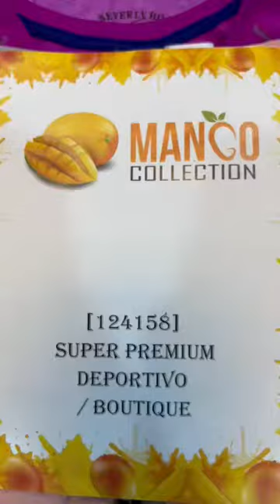Mixed Used Clothes Items usedcloth ropausada items clothing usedclothings الملابس المستعملة